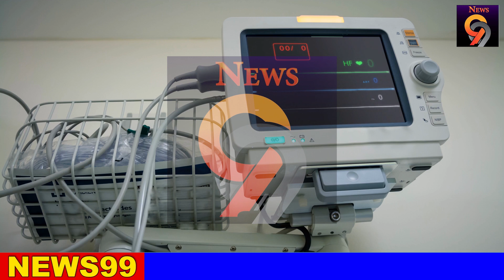BREAKING NEWS | Here is special update about news lanka hiru news today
airport open
ගුවන්තොටුපොල
එයාපෝට්
sri lanka katunayake
maththala airport